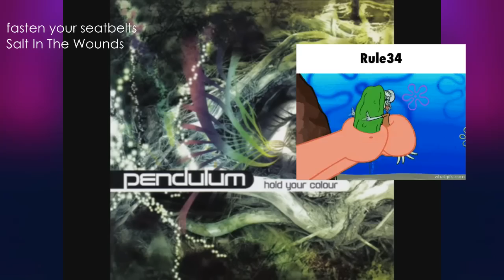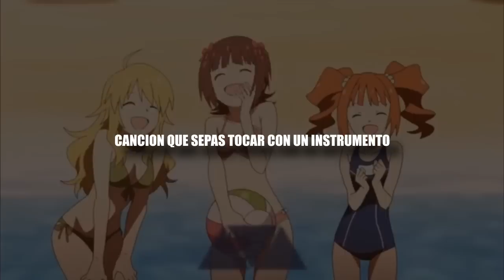Tag 20 Canciones de Noly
Algo que se me ocurrio hacer, y aun que no sea esperan pues ami si me dieron ganas xD

Nombre de canciones que no aparecieron c:

Aylen - MVRIO KVRT
Silva Hound - Cool Friends (Rob Gasser Remix)
G.A.B.E. - 'Hydrodogs' Full song
Cruel Reaction x Code Pandorum - Human Revolution

el video de anime del final
Kyoukai no Kanata (Beyond the Boundary) - Yakusoku no Kizuna - Future Star

Follow Me UWUr

SUB4WUB

Tag de las 20 canciones